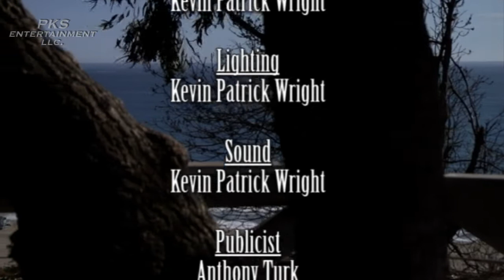Leyla Interview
Leyla